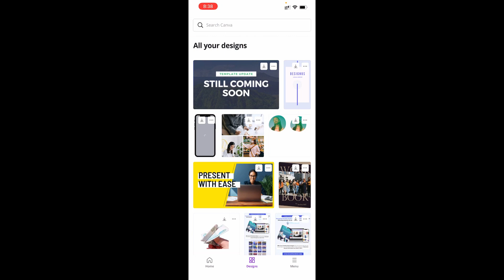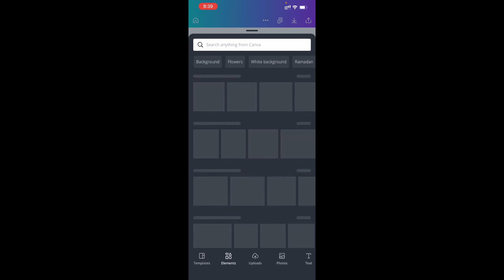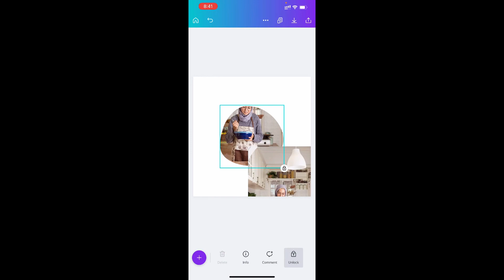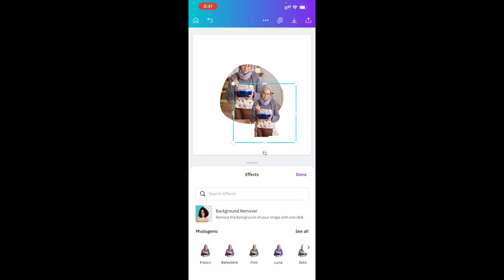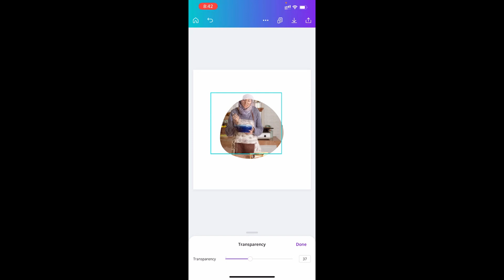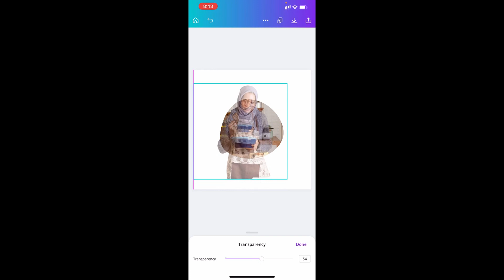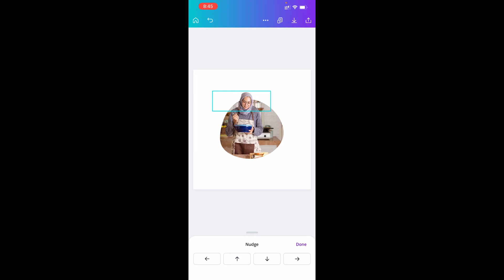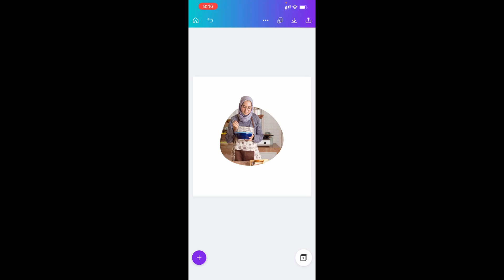6. Canva Mobile Frame Foto Unik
Canva Mobile Frame Foto Unik